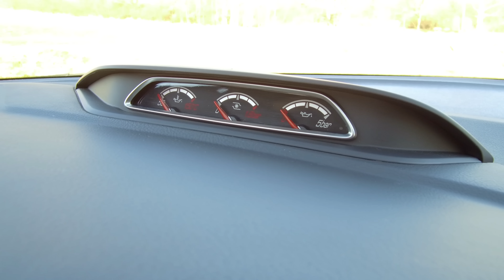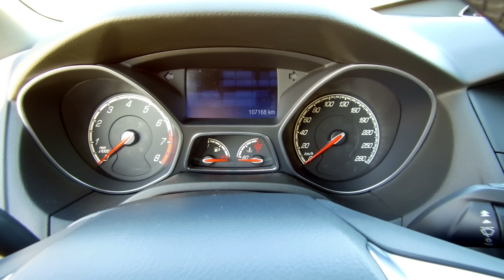Ford Focus ST MK3 (2012) - Sportliches Weltauto oder nur Allerweltsauto?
In dieser Folge geht es um einen 2012er Ford Focus ST!

0:00 Intro
1:00 Design
3:40 Kofferraum
4:15 Rückbank
5:45 Innenraum
10:30 Technik
13:45 Fahreindruck
21:30 Fazit

Dir gefällt das Video? Dann unterstütze unsere Videoproduktion!

Der CarRanger EinBlick klärt auf!

Was zeichnet den Focus ST aus?
• Ist er alltagstauglich?
• Wie fährt er sich?
• Welche Details überraschen?

Im EinBlick zeigen wir die Facetten eines Wagens auf einen Blick und gewähren euch so einen besseren Einblick für eure Kaufentscheidungen.

oder es einfach in die Kommentare schreiben.